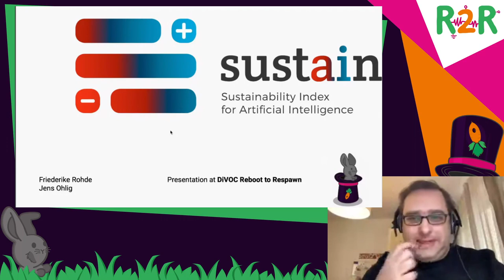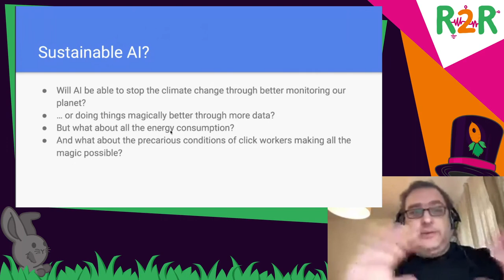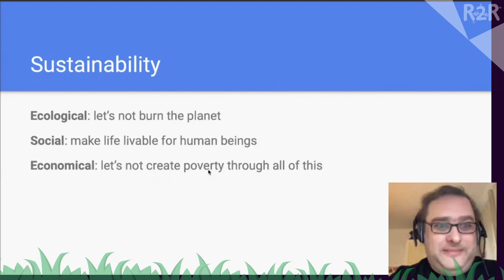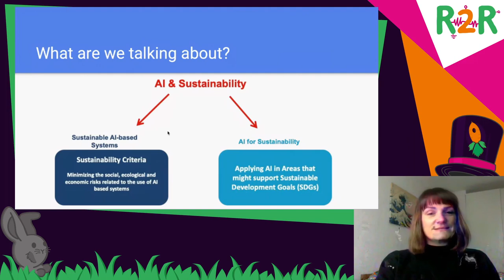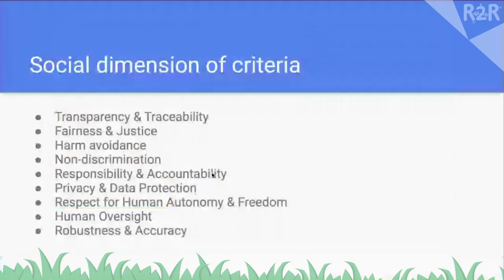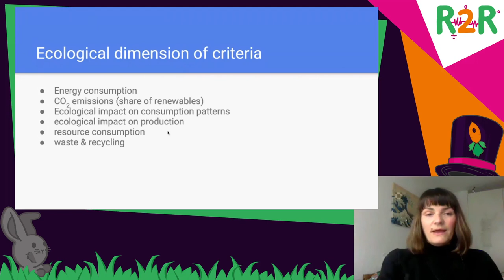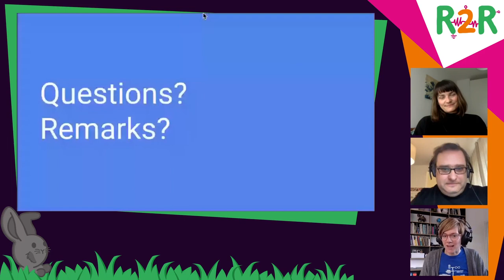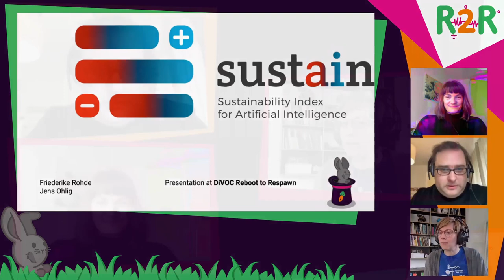DiVOC R2R - SustAIn: Sustainability Index for Artificial Intelligence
Will algorithms solve the problem of climate change? Unlikely. But more data lets us monitor the earth, optimize solar panels, and generally understand problems. But is it sustainable? What about the click workers that do the magic behind shiny AI toys? And don't data centers use a lot of energy, too? Is there a way to measure a sustainability score for automated decision making that won't burn the planet, create a livable society for all humans and still won't make us poor? We're working on it. Let's talk!

SustAIn is a project by AlgorithmWatch, DAI-Labor TU Berlin, and IÖW Intitut für ökologische Wirtschaftsforschung, funded by the Federal ministry of environment in Germany.

With the SustAIn project, we will explore the sustainability impact of AI technologies and systems and work out their potential for our world – for example, through less resource consumption, fair working conditions or sustainable consumption. Our approach to sustainability is based on the 3 Nested Dependencies Model, which prioritizes the environmental, social, and economic pillars of sustainability. Sustainable economic development can only take place in a socially just society and both are dependent on the protection of planetary boundaries. In addition, SustAIn draws on the 17 Sustainable Development Goals (SDGs) adopted by the UN member states in 2015.

To encourage public and policy debates on the topic, we will create a sustainability index for AI systems to serve as a rating system. With our Sustainable AI Labs, we will work with developers to create guidelines for sustainable AI development and come up with policy recommendations.

Jens Ohlig Friederike Rohde